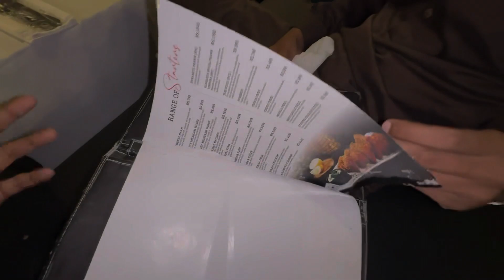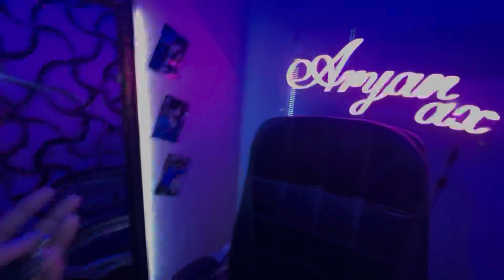⁠vampire ki new car 😍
music And some Videos used in this video. All rights

I will give you full Credit in description or If you want i will
mute that sound.
CONFIGURACIÓN PERFECTA para SAMSUNG
A3,A5,A6, A7,J2, J5,J7,S5,S6,$7,59, A10, A20,A30, A50, A70 /1
PUBG MOBILE
SAMSUNG
A6,A7,A8,A9, A70, A80, A52, A56,S8,S9, S10,J5,J6,J7,
SAMSUNG
A6,A7,A8,A9,J5,J7,J9,S7,S8,S9,510,S12, A56,A70, A80